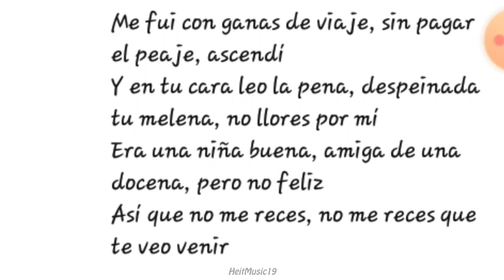babi ♡ (PARTE 2)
heitmusic ♪